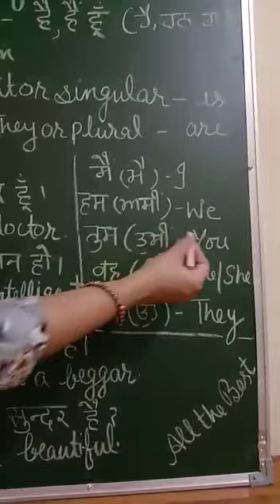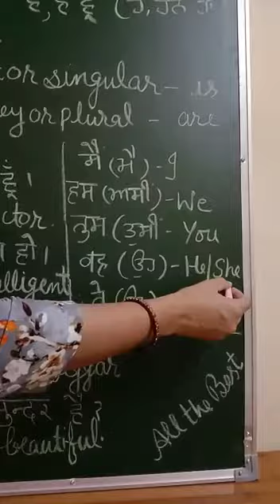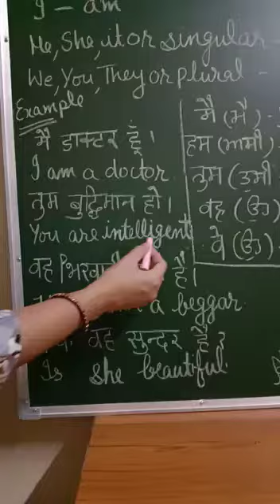June 17, 2020